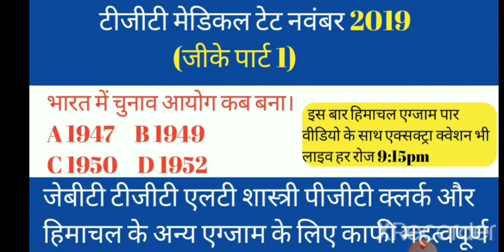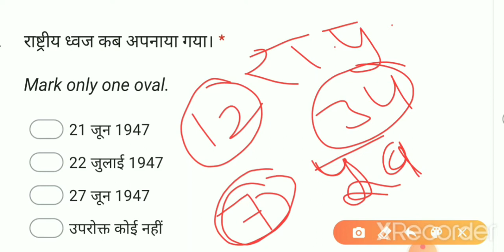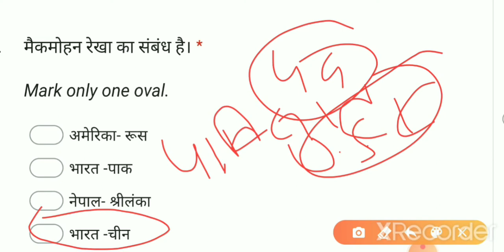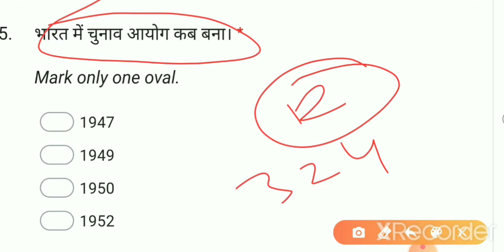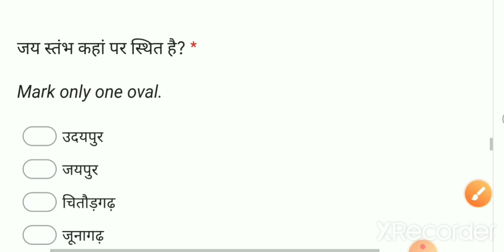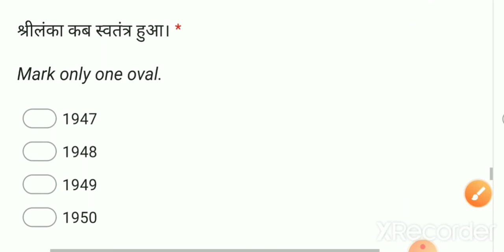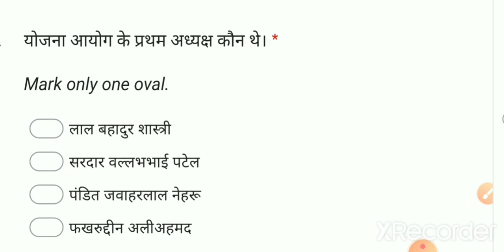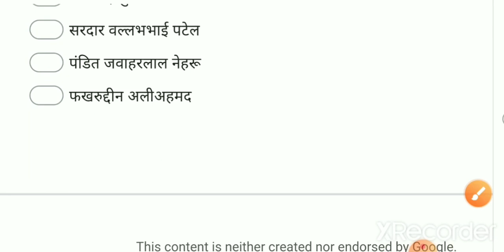Tgt Medical Tet November 2019 Gk Part 1